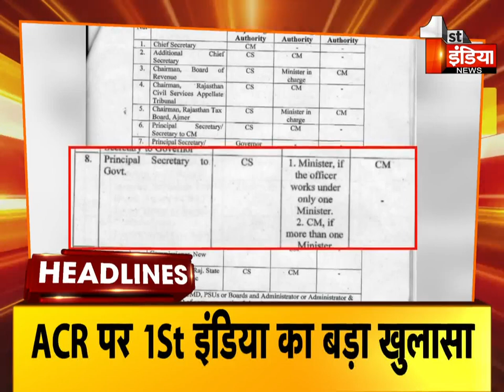Top Headlines Of The Day | 7 PM | Breaking News Headlines | 4 November 2022